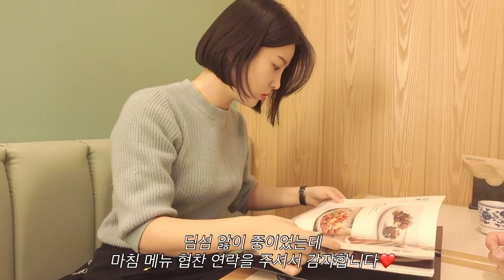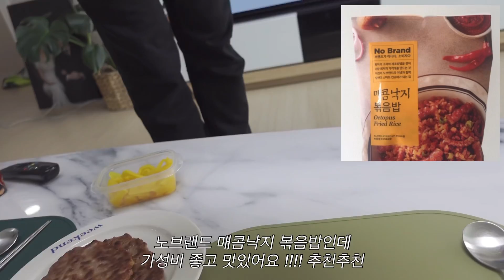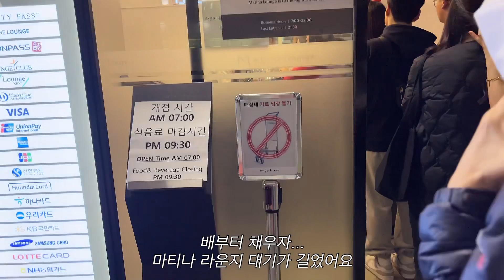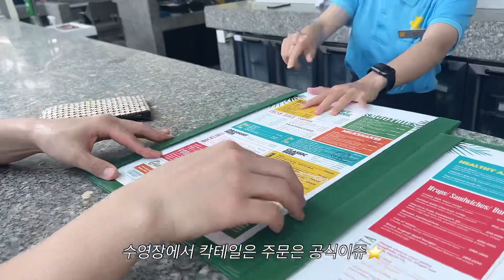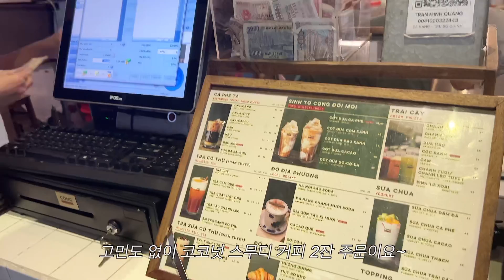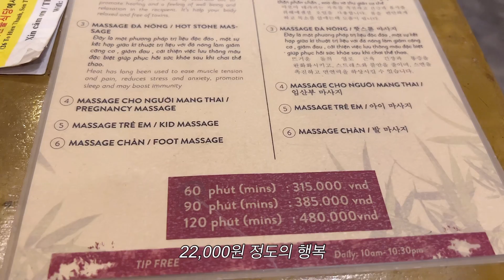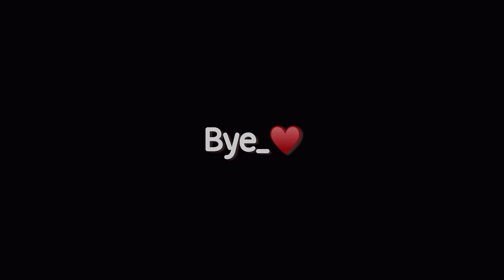[1박 다낭 vlog ] 승무원 남편 비행 따라가기ㅣ용쓰의 일하는 모습 공개....?ㅣ노보텔 다낭 프리미어 한 리버ㅣ다낭 프리미어빌리지ㅣ마담란 먹방ㅣ콩카페ㅣ버거브로스ㅣ콩마사지 추천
**영상 화질을 1080P로 설정해 주세요**

이번주는 5G급 1박 다낭 여행 브이로그로 돌아왔습니다~~
마침 주말에 비행을 가는 용쓰를 따라서 급으로 다녀왔어요~💛
챈미의 체력은 어디까지인가...ㅋㅋ
오늘도 영상 보러 와주셔서 정말로 감사드립니다!

-TOP: GANNI
-BOTTOM:트렌디어패럴

DAY 2
-TOP: 그랑블룸
-BOTTOM:원로그